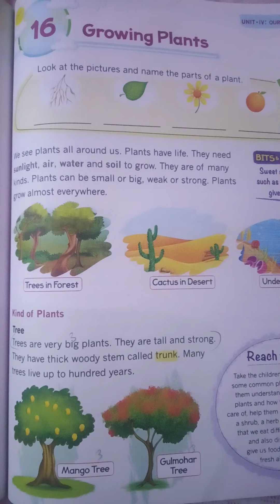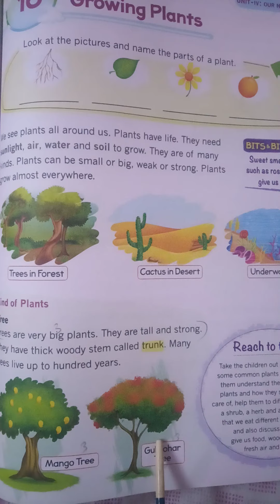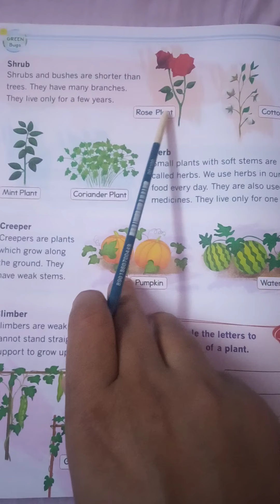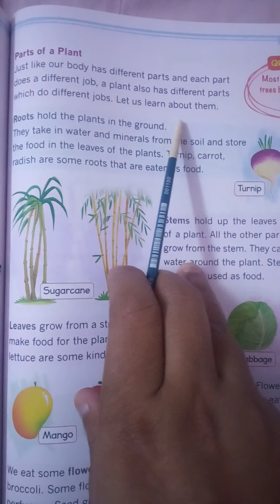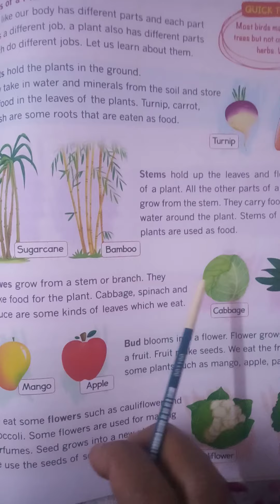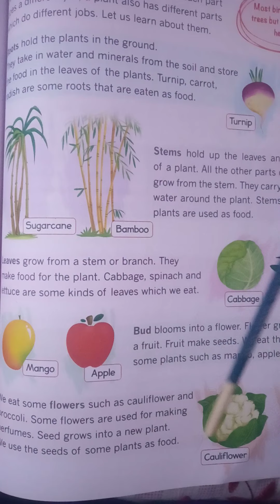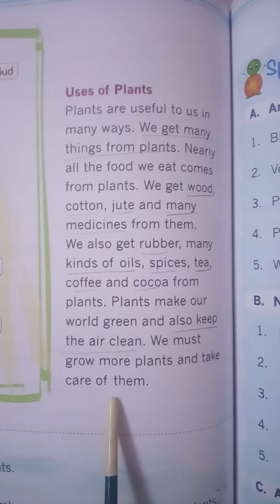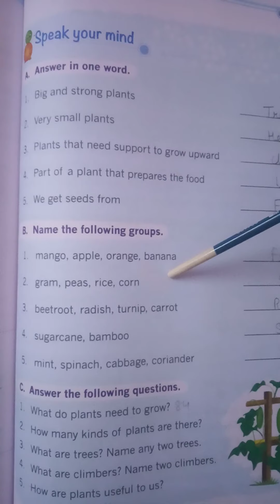Chapter 16 E. V. S. Class 2nd